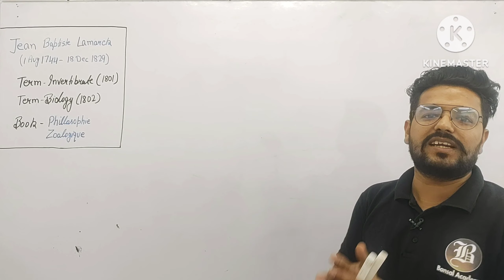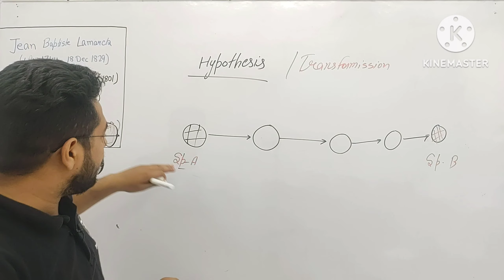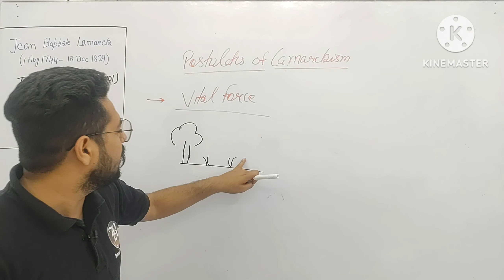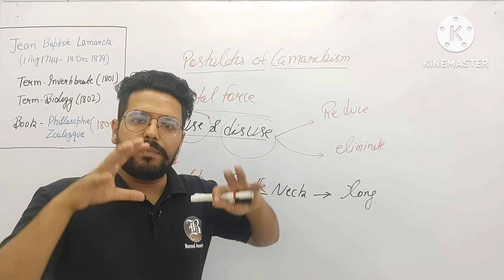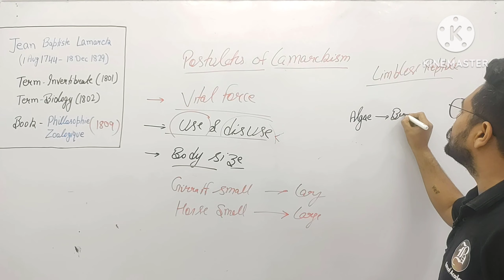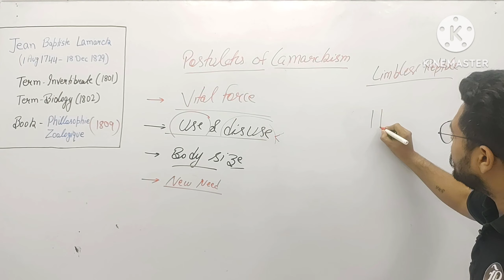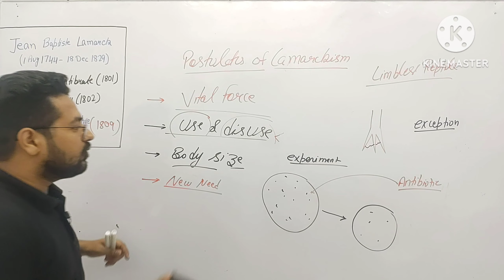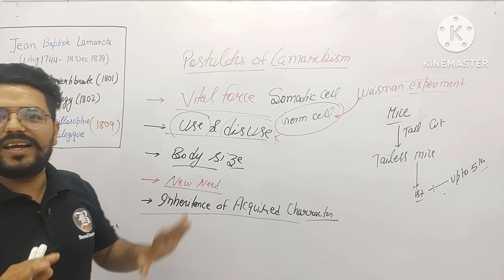Lamarckism - HP PGT Biology Demo Class By Vinay Sir | HP PGT Commission 2023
👻Start Your HP PGT Commission Exam Preparation With Bansal Academy.

Subjects⤵️
1️⃣ Physics
2️⃣ Chemistry
3️⃣ Maths
4️⃣ Biology

Course Includes:-
✅ Syllabus Completion in just 3 months
✅ Revision Batch Till Exam
✅ Live Lectures
✅ Recorded Lectures
✅ Notes + Assignments
✅ Test Series